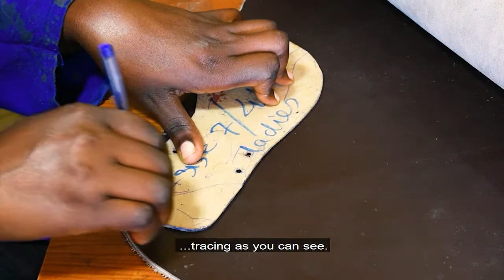How to Make a Toe Band Sandal (Video Tutorial)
This Video Tutorial is about the steps followed when making a Toe Band Sandal. It simplifies the process of making Toe Band Sandals. It was filmed in Mukono  District, in Uganda with support from the Skill Up! Kampala Project.

Video was produced (scripted, filmed, edited)  by Bukenya Christopher and Atim Irene.